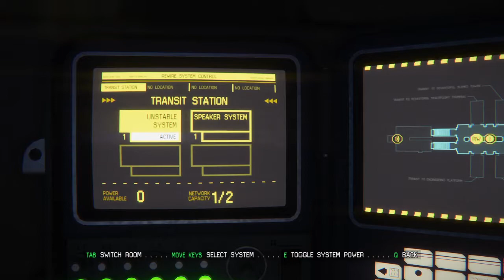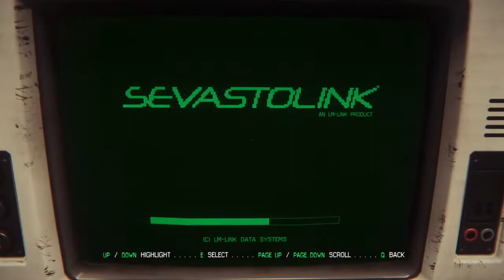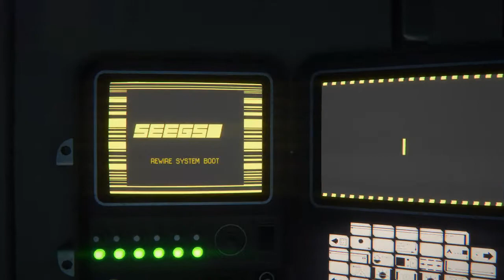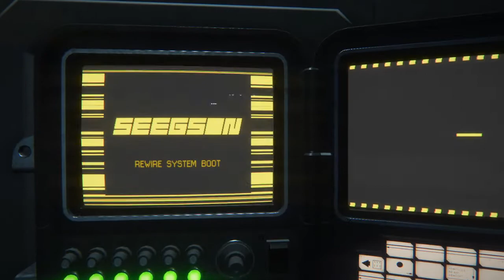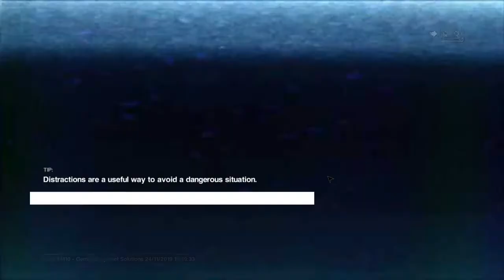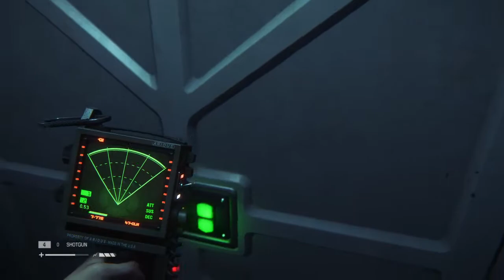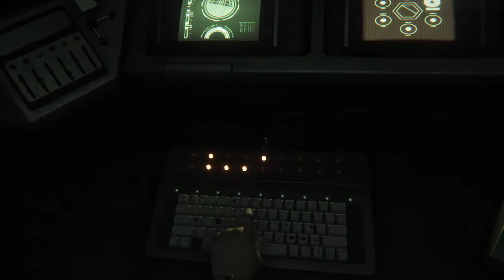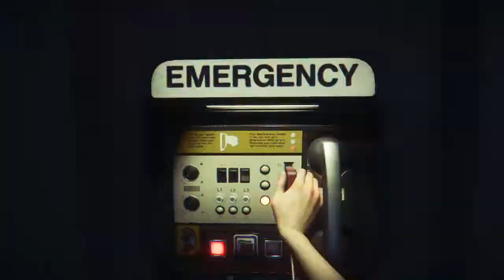Alien: Isolation - Part 3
Stream Date - November 24, 2019